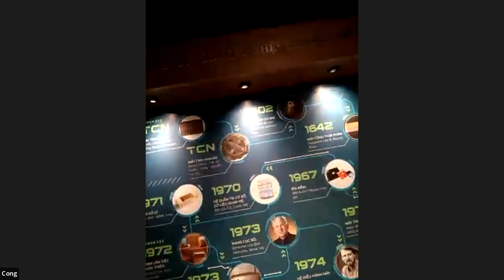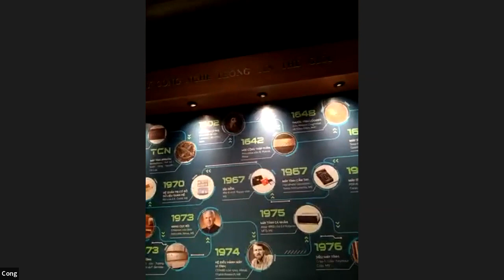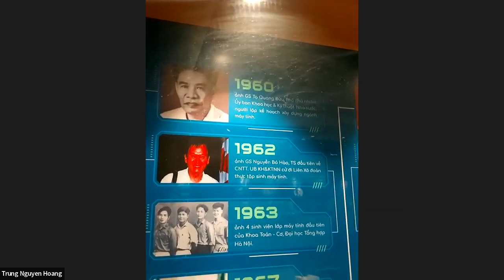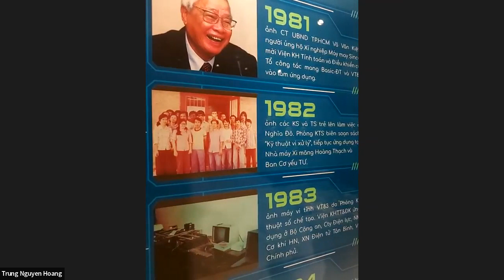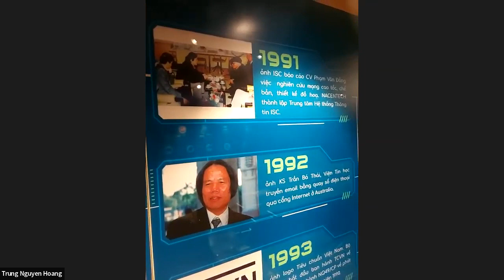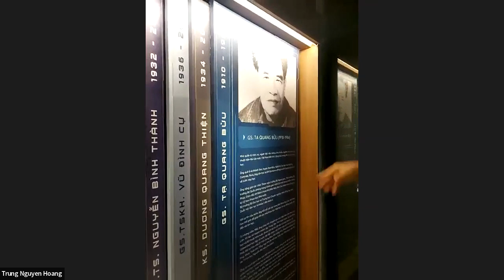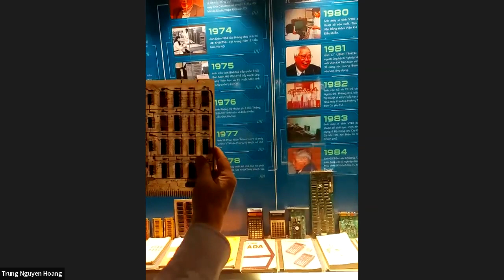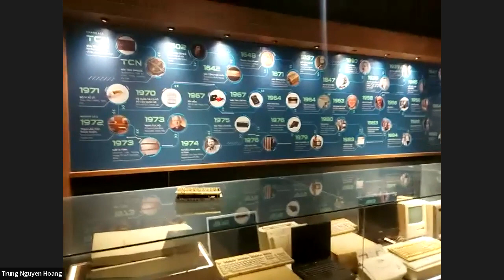TS. Nguyễn Chí Công giới thiệu Bảo tàng CNTT Việt Nam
Bảo tàng bắt đầu mở cửa Phòng trưng bày thứ nhất vào ngày 27/1/2020. Phòng nằm ở tầng một, nhà riêng của TS. Nguyễn Chí Công, số 89, ngõ 41 Đông Tác, Kim Liên, Đống Đa, Hà Nội. Phòng trưng bày có các bảng di động để trình bày ảnh và tóm tắt tiểu sử một số nhân vật liên quan đến Công nghệ thông tin Việt Nam, các tủ trưng bày ba nhóm hiện vật và tư liệu với khoảng 200 hiện vật, sách vở...
Bảo tàng Công nghệ thông tin tiếp tục khai trương phòng trưng bày số hai vào ngày 4/5, đánh dấu bước hoàn thiện của bảo tàng sau ba năm khởi công.
Một số khoá học tại FUNiX:
1. Doanh nghiệp tài trợ học phí
2. Lập trình cơ bản